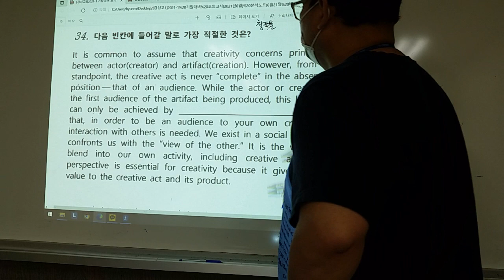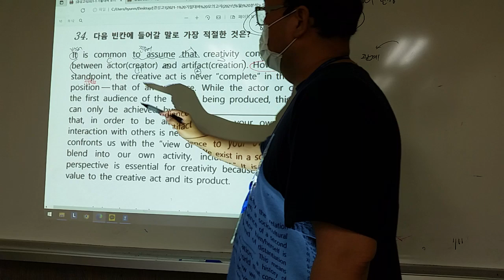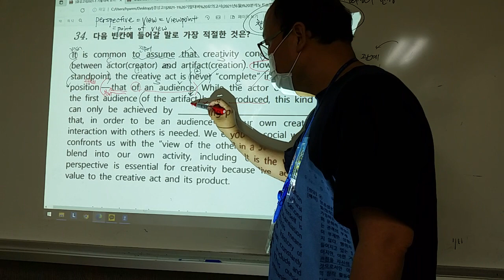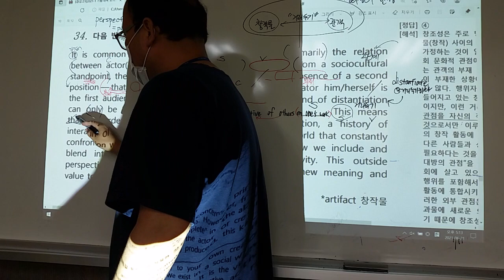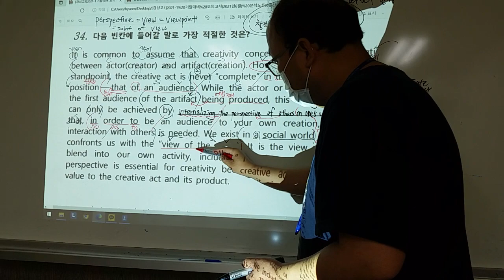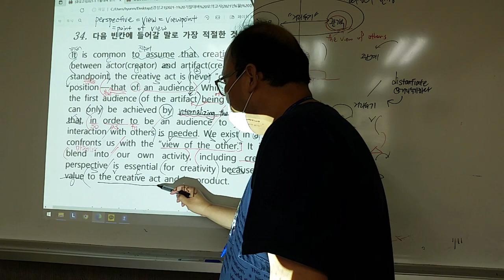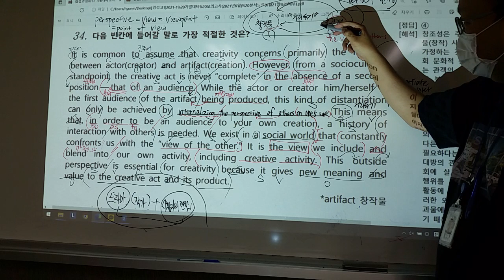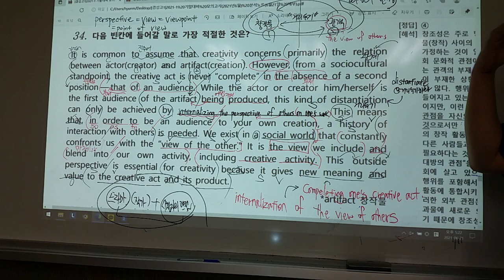2021년 6월 고1 모의고사 34번 해설강의